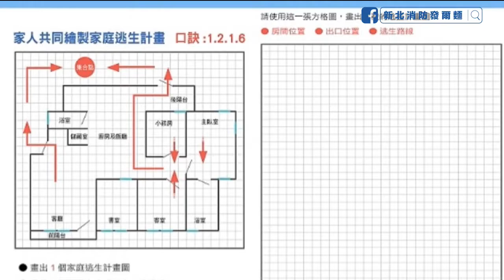家庭逃生計畫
立刻製作您的家庭逃生計劃，讓您甜蜜的家，住得放心，睡得安心。
注意👂👂 : 口訣1216
1張逃生計劃 ,  2個安全出口
1個集合點呀 , 半年來做一遍
1216最安全 , 1216有保障